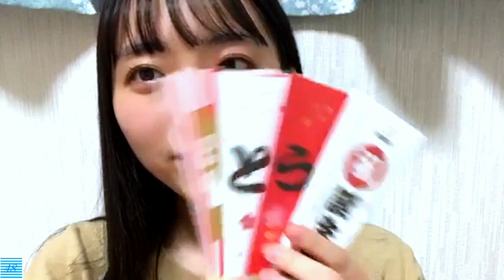20201005 今村美月 ② showroom